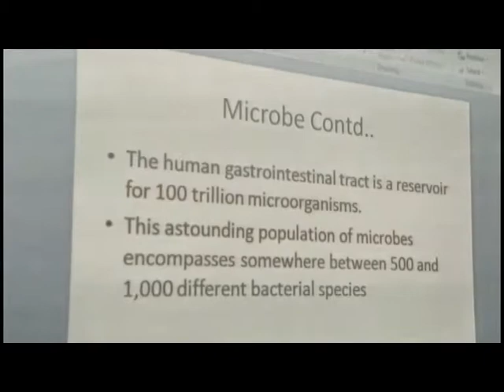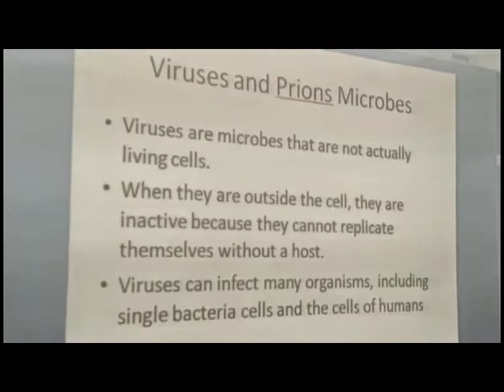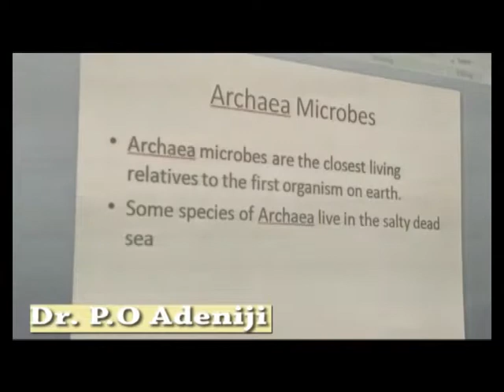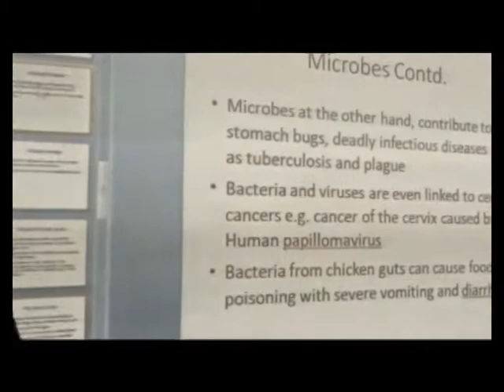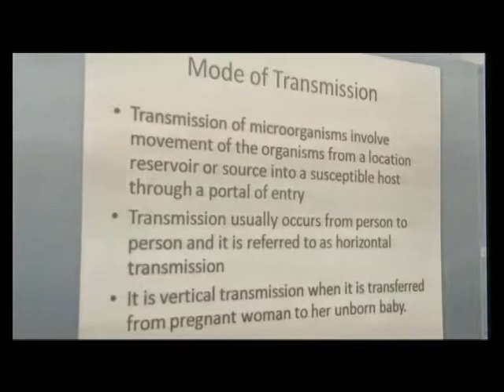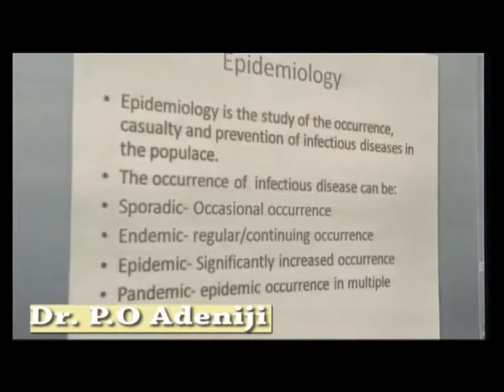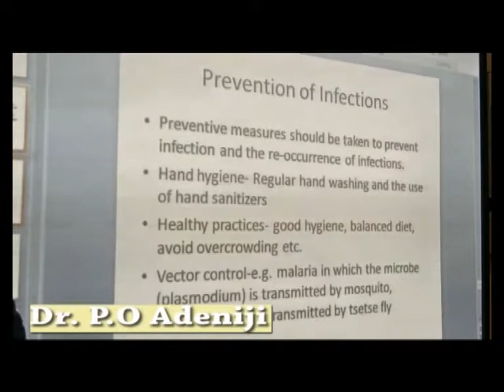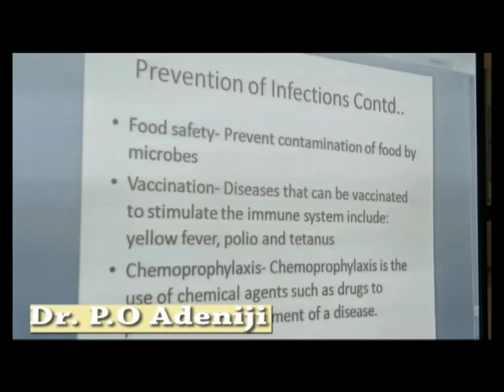MICROBES AND HEALTH BY DR P O ADENIJI OF REDEEMER'S UNIVERSITY